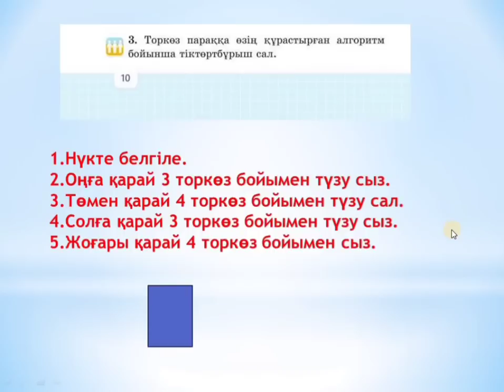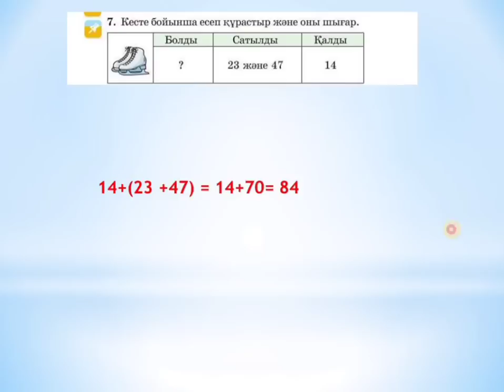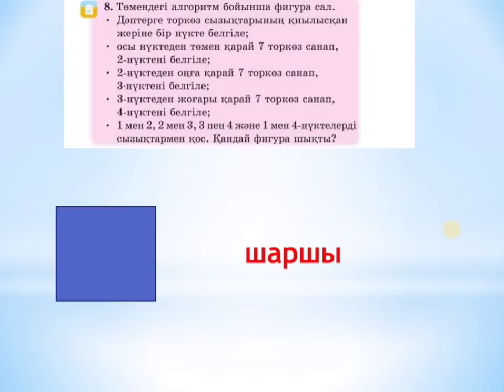Математика 2 сынып 68-сабақ Геометриялық фигураларды салу